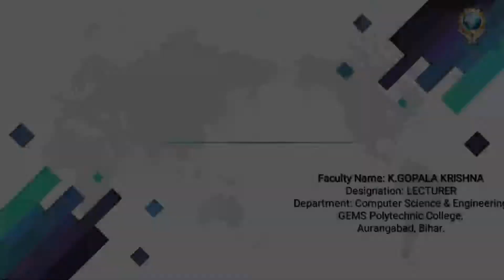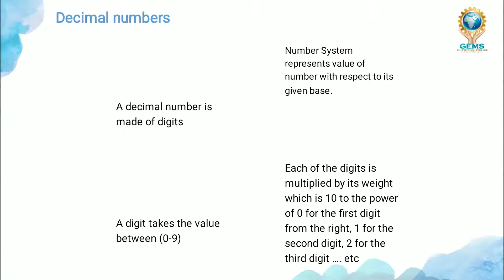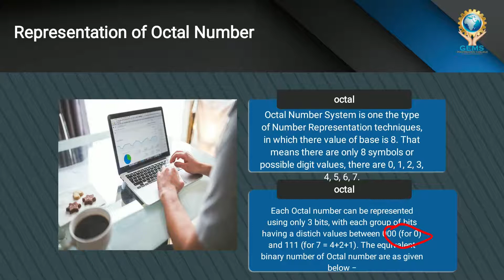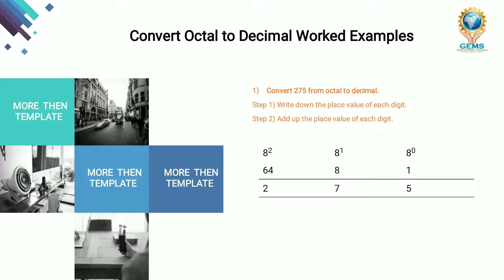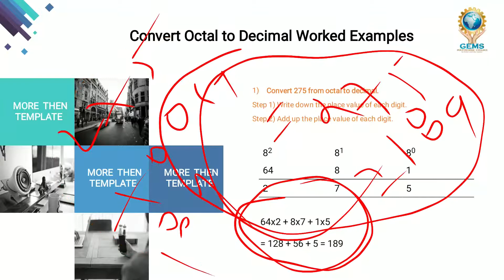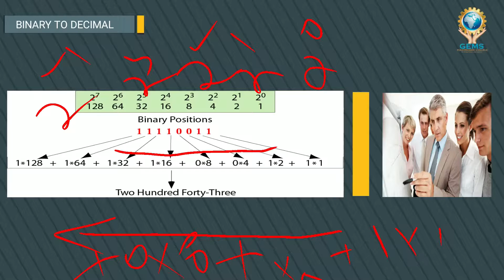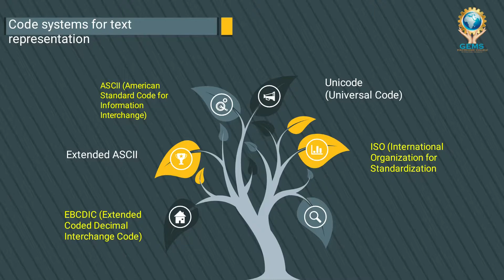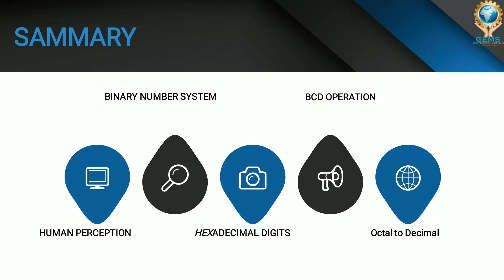COA/L4- Information Representation and Codes (PART-2)